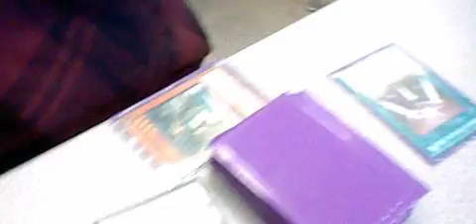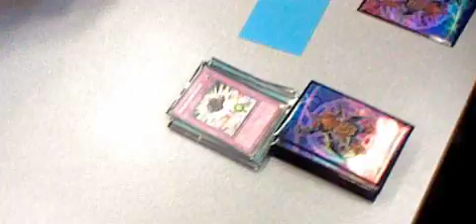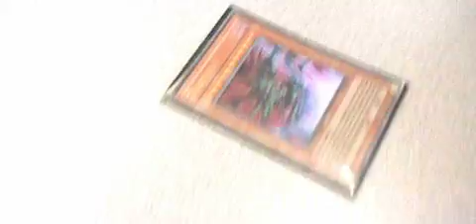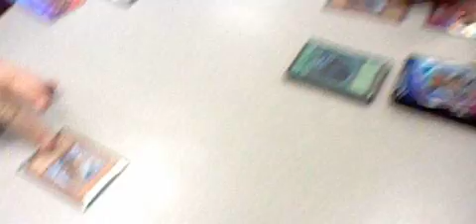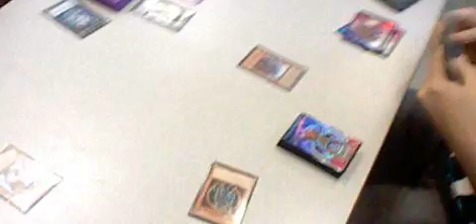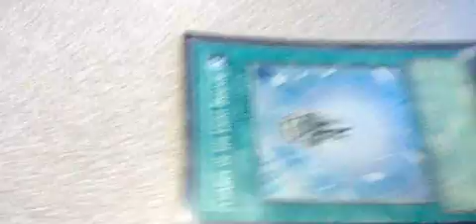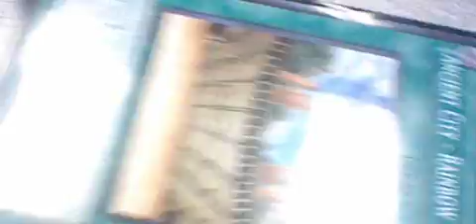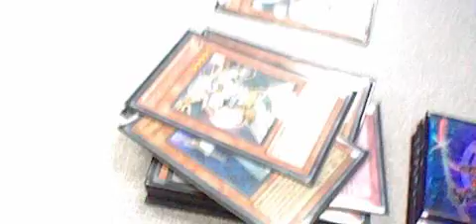1 VS. 3 decks part 2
LightSworn VS. Synchro/XYZ, Dragon, Crstal Beast